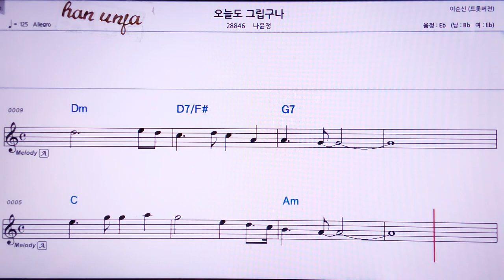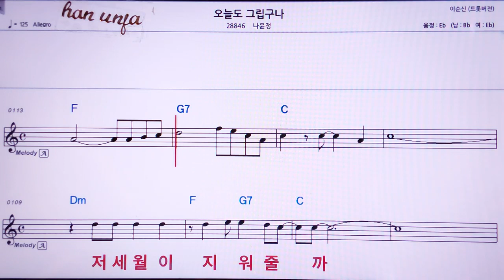💖오늘도 그립구나/나윤정 👍MR,노래방, 악보, 코드,Karaoke With Sheet Music